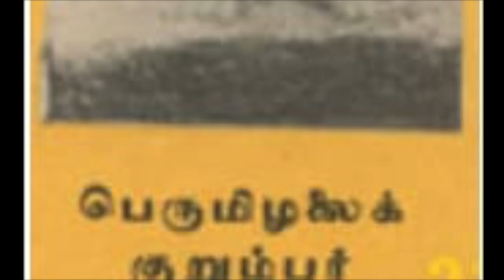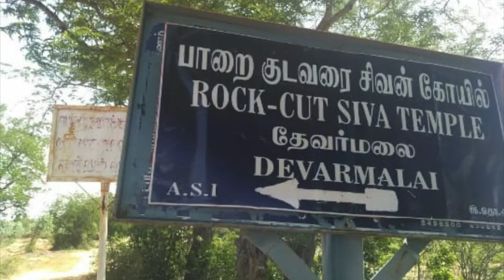தேவர்மலை ரகசியம் || குறும்பர் நாயனார் / Kurumbar Nayanar || Sthambam